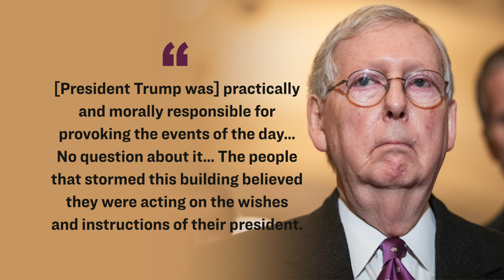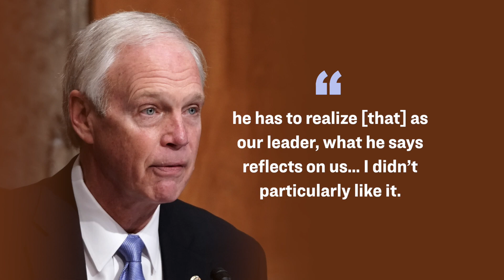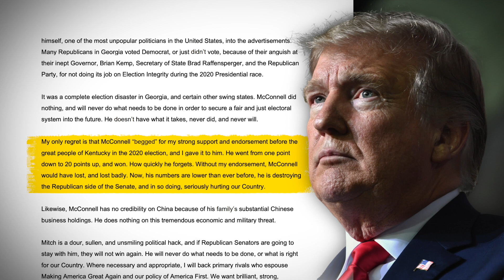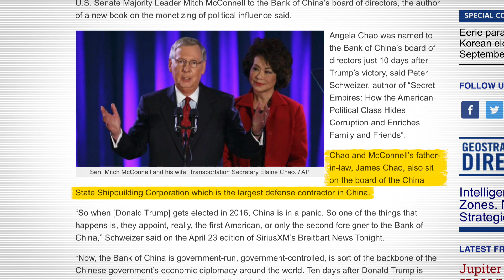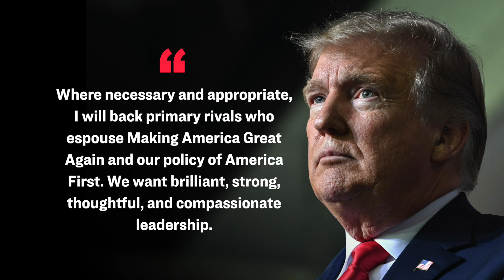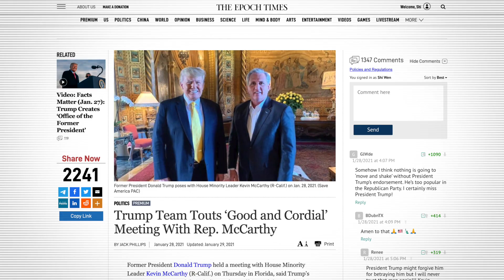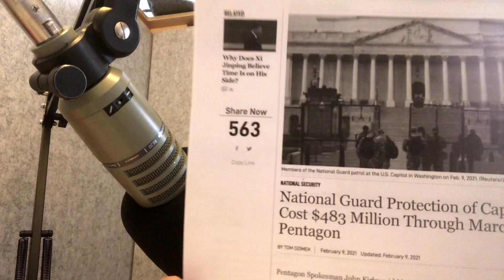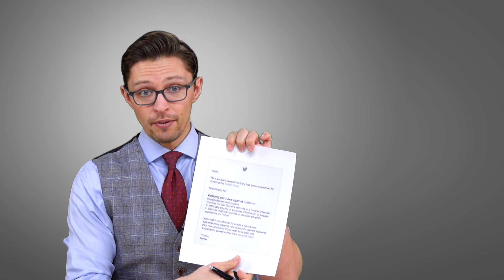Trump Attacks Mitch McConnell in New Statement; Plans to Back Primary Challengers | Facts Matter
President Trump just released a statement, which basically threw down the gauntlet: calling Mitch McConnell a “dour, sullen, and unsmiling political hack” who is responsible for his party’s devastating loss of the Senate.

Then, he went on to note that Mitch McConnell cannot be trusted on China because of his family’s ties to the communist country.

🔵 AMAC

Content:

Trump Says GOP Won’t Win With Mitch McConnell, Plans to Back MAGA Primary Candidates | Facts Matter